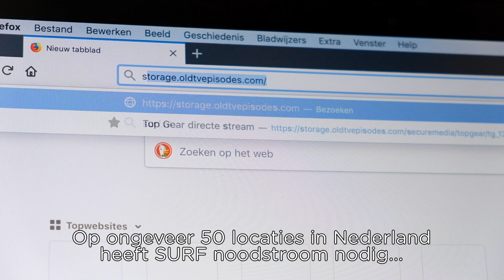SURF Noodstroom Windesheim